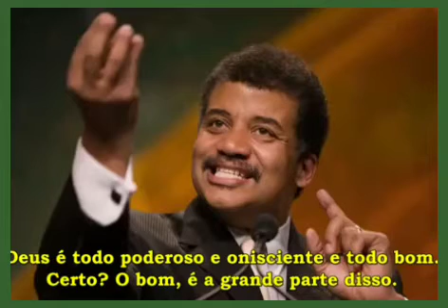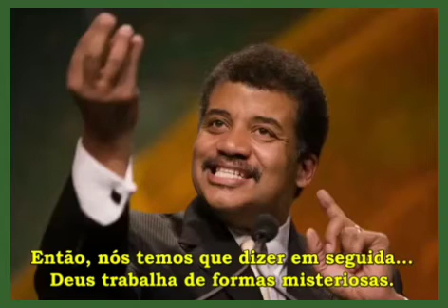Pensamentos Sobre Deus.- Neil deGrasse Tyson.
Neil deGrasse Tyson é um astrofísico, escritor e divulgador científico americano. Tyson é o diretor do Planetário Hayden no Centro Rose para a Terra e o Espaço e investigador associado do departamento de astrofísica no Museu Americano de História Natural. Wikipédia